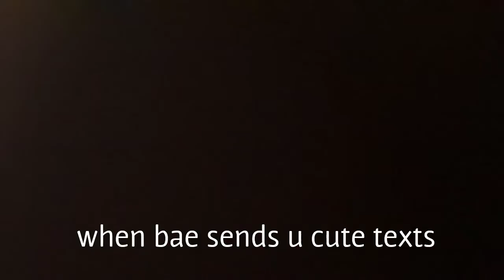Wendys and good vibes! January 17th, 2018